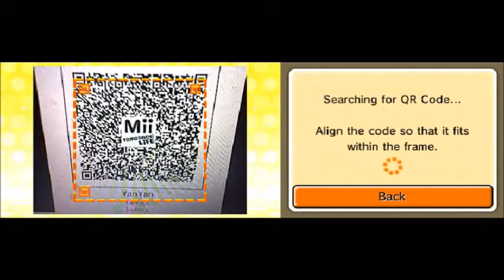Tomodachi Life Episode 33 YanYan Moves In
Mario Kart 8 StreetPass Princeton Grand Prix (Tournament)

Tomodachi Life Picnic Event

Brief Summary:  YanYan Moves Into Princeton Island!  Will he make some friends?  watch and find out!